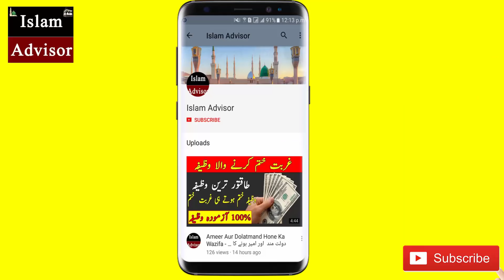Gaib Se Rozi Milne Ka Khas Amal In Urdu | Islam Advisor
Assalam o Alikum! Today i am here with this new video.Today's video is Special Wazifa For Gaib Se Rozi Milne Ka Khas Amal In Urdu | Islam Advisor.